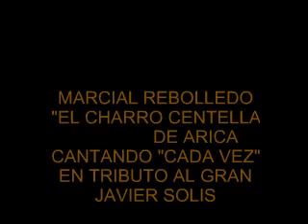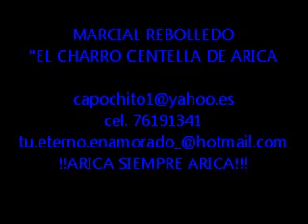CADA VEZ CANTA MARCIAL REBOLLEDO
tributo a javier solis en la voz de marcial rebolledo espero les guste